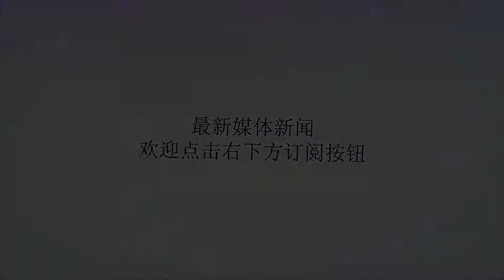印度一月之内测试三种新武器，号称领先世界，其中一款独一无二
谢谢！（印度航母三次下水而不能服役）众所周知，一提起印度的军事，很多军迷都会忍俊不禁的笑出声来，因为印度给军事迷们带来的快乐太多了。且不说那40年摔了千架飞机的梗，单单是那航母下水三次都不能服役的的事情就已经可以载入世界经典笑话集了。（光辉战斗机终于带钩上天了）人们耻笑印度军事的方面还有他那堪称万国牌的武器装备。但是其实大家都不知道，印度军方和印度军工界为了改变这个状况还是做过很大努力的，结果虽然结局依旧万国牌，但是他们也的确努力过，而且现在还在努力着，比如他们的光辉战斗机就在前不久还进了模拟着歼测试，这飞机项目都进行几十年了，人员都退休好几批了，项目还在进行中，这份毅力这份坚持值不值得大家为他们点赞？（印度潜射导弹发射成功）最近印度好像军工界又在发力，前不久刚刚展示了自己的激光大炮，号称要超过美国，结果那参数和实验数据简直是让人不得不称赞他们勇气可嘉。近日，印度再次进行了新武器的测试工作，8月20日印度媒体就像过年一样喜庆，纷纷报道了印度B-05潜射导弹测试成功的消息，测试是在11日和12日进行的，一共测试了三次，按照报道显示全部获得成功。印度媒体报道这件事用的字眼很是唬人，号称是世界同类导弹最强，并宣布印度成为了“全球导弹核潜艇俱乐部”的第六个成员。其实要是仔细想想，印度说的也不无道理，他们的B-05潜射弹道导弹还真是世界最强的同类产品。（印度歼敌者号核潜艇）因为世界上除了这款B-05根本就没有第二款潜射弹道导弹的距离在1000公里以内的，射程750公里的B-05还真是成了世界第一，也是世界唯一。如今大国的潜射战略导弹的距离都在8000公里以上。印度这种弹道导弹要发射还要跑到目标750公里处发射，这种事也就印度能做的出来，因为这是等于核潜艇前去自杀啊。印度虽然吹的凶，但是水平只是最初级阶段，只完成了从而到有，既然有了，还真是算得上“全球导弹核潜艇俱乐部”的第六个成员，只不过是不能和前面5个比较而已。（印度反坦克导弹）近日印度还测试了两款常规的打击武器，一款是智能反机场武器，一款是空射的反坦克导弹。智能反机场武器是在8月16-18日进行的，反坦克导弹是在19日进行的，测试都获得了成功，达到了设计要求。印度媒体又是一番吹嘘，号称这两款武器都是世界上最先进。印度媒体真的该换换词语了，因为他们使用过这种赞美词的国产武器虽然都完成了测试工作但是最后还都是以失败而告终，不是被军方拒收，就是问题太多让军方大发雷霆。印度媒体的这句“世界领先”就好像给印度国产武器下诅咒一样灵验。责任编辑：